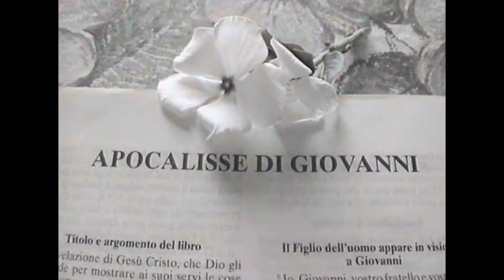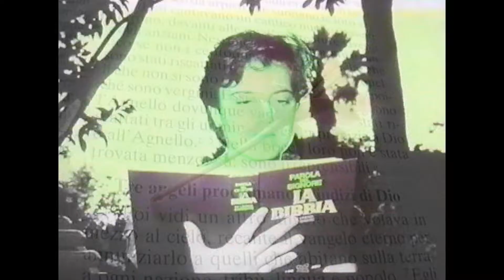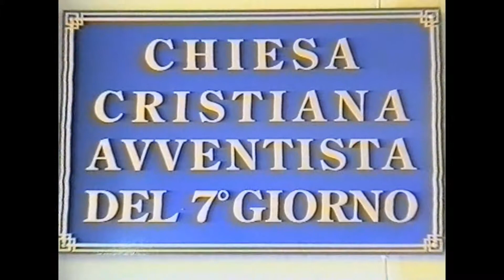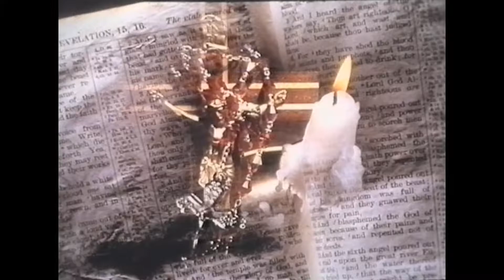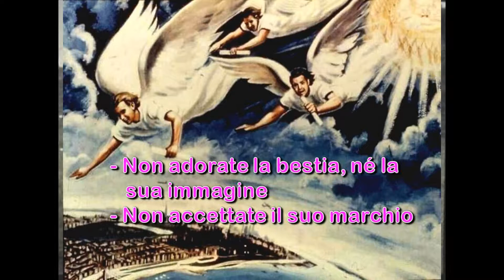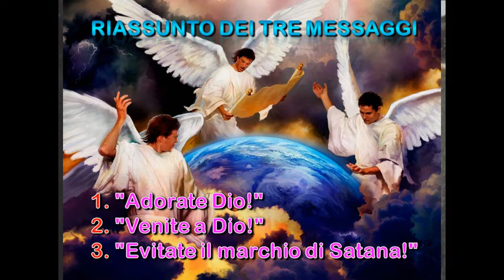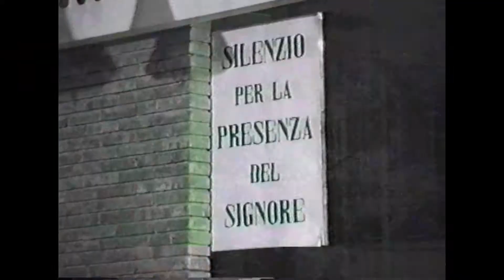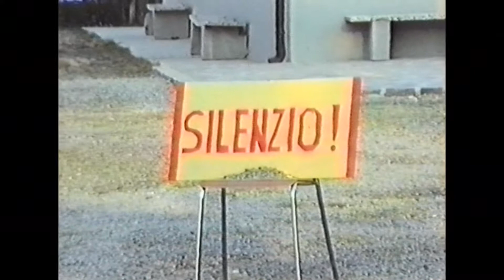INCONTRO Studio 29 Il messaggio dei tre angeli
Nel simbolismo profetico, ecco tre angeli (= messaggeri) che percorrono la terra nell'intento di avvertire la gente di buona volontà di mettere in pratica i loro tre messaggi speciali, in preparazione del Cristo che ritorna.